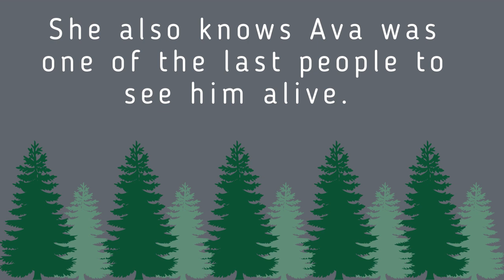Young Adult Book Trailer -The Counselors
The Counselors by Jessica Goodman